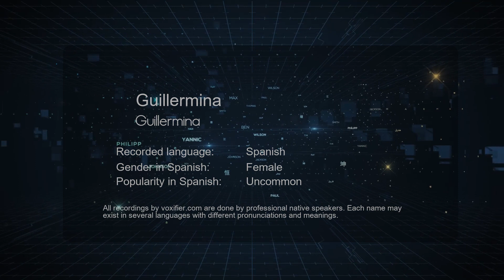How to Pronounce Guillermina (Guillermina) in Spanish - Voxifier.com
This is the Spanish pronunciation, gender, and phonetics recording of the name Guillermina (Guillermina). The same name may exist in other languages with different pronunciations. Check the meaning of name along with other possible pronunciations or similar names for free Voxifier uses the help of expert linguists to simplify pronunciations by replacing some special sounds with sounds more commonly available across all languages.